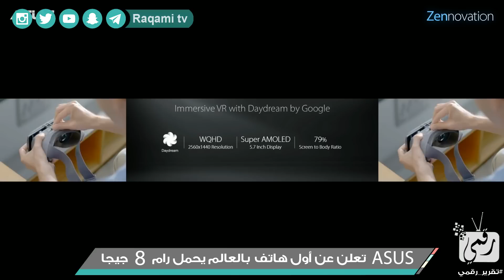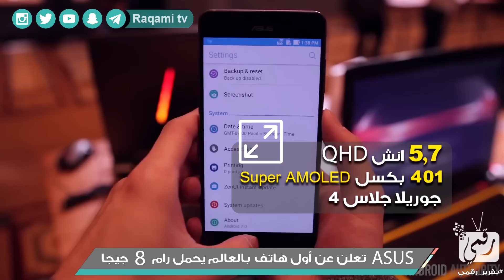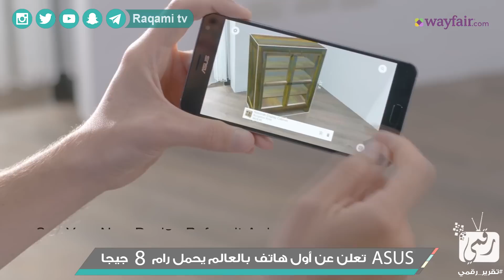اسوس زين فون Asus ZenFone AR اول هاتف مع رام 8 جيجابايت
معاينة هاتف اسوس زين فون Asus ZenFone AR واستعراض لمواصفات الهاتف الذي يأتي مع رام 8 جيجابايت وثلاث كاميرات خلفية.
ملاحظة/ كثافة البكسلات هي 515
سعر الهاتف اسوس زين فون  لم يتوفر بعد
شاهد استعراض لمواصفات الهاتف اسوس Zenfon 3 Zoom